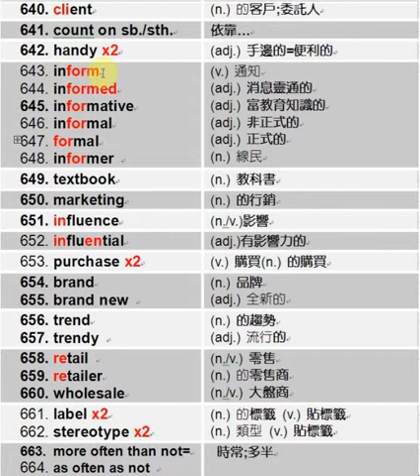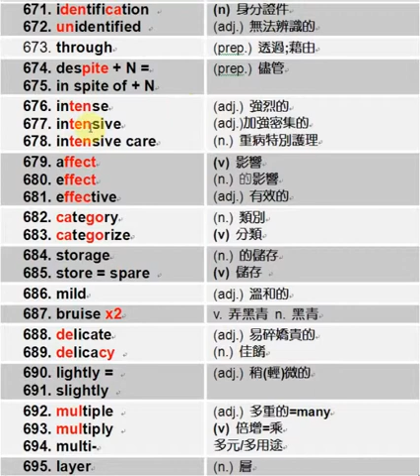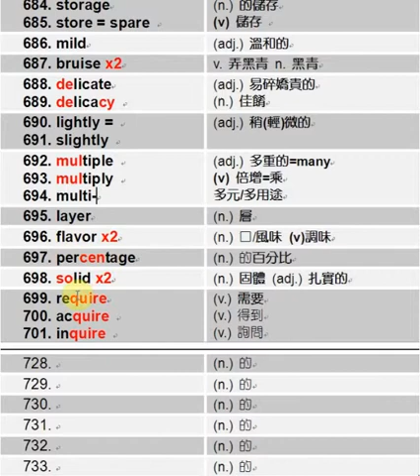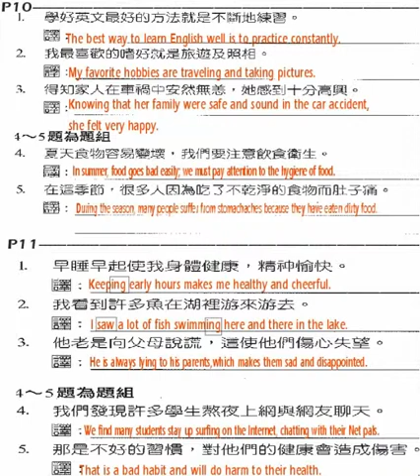99-2 學測單字 x60 - by Jimmy's English Factory